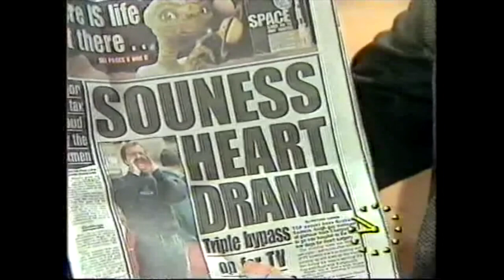Howard Jones TV-AM interview 1992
Howard Jones being interviewed on TV-AM by Mike Morris in 1992 - actual date unknown - chatting about his new single "Lift Me Up". Also on the couch is Lorraine Kelly, Jimmy Greaves and Roy Castle.

I do not claim copyright for this material.